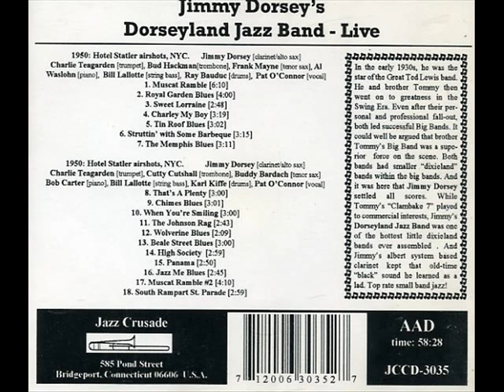Jimmy Dorsey - Muscat Ramble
Personnel: Jimmy Dorsey [clarinet/alto sax] Charlie Teagarden [trumpet]Bud Hackman [trombone] Frank Mayne [tenor sax] Al Waslohn [piano] Bill Lallotte [bass] Ray Bauduc [drums]
Recorded: New York City 1950
Jazz Crusade JCCD-3035 "Dorseyland Jazz Band - Live"